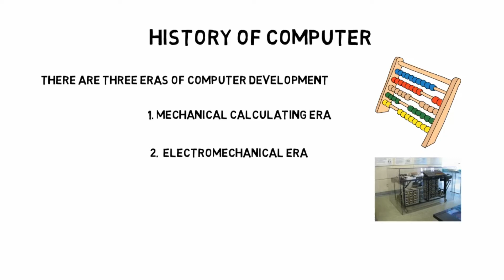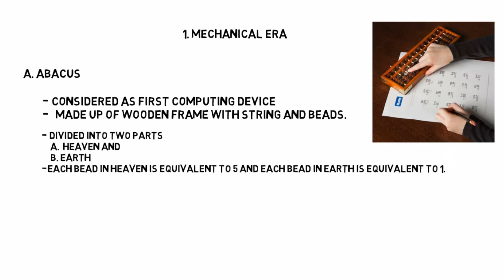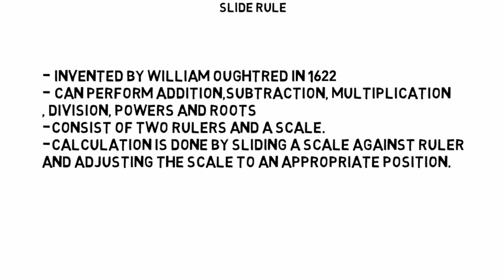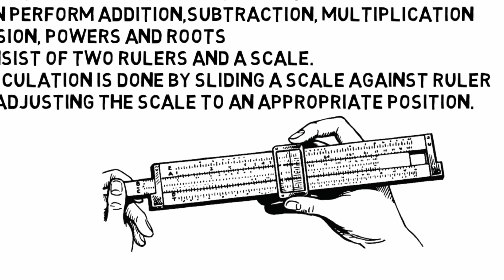History of computer part 1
This video explains the history of computer. The development of computer passed into different eras. There comes:  Mechanical era, Electromechanical era, electronic era.